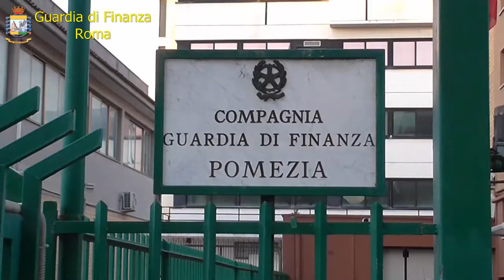Pomezia, scoperta maxi frode fiscale nel settore trasporti: sequestrati beni per 25 milioni